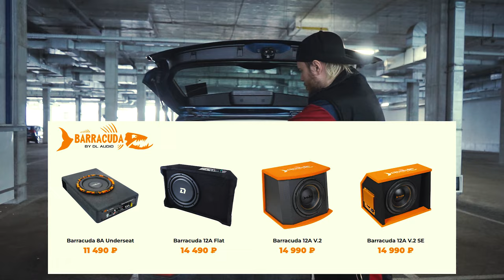Сабвуфер, который не мешает. Barracuda 12A Flat